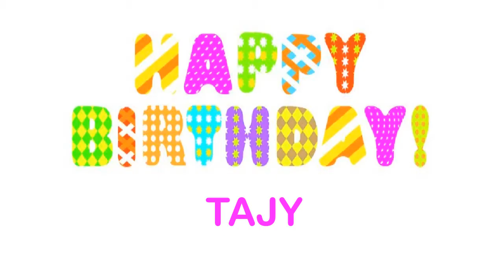Tajy wishes Mensajes